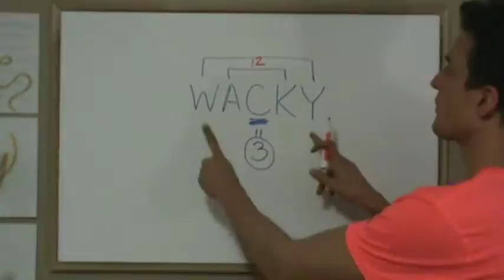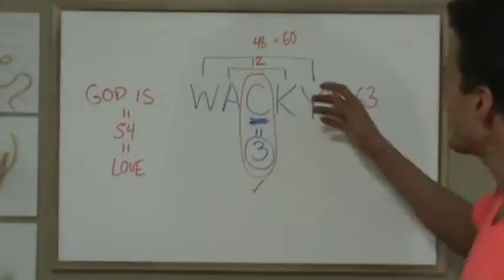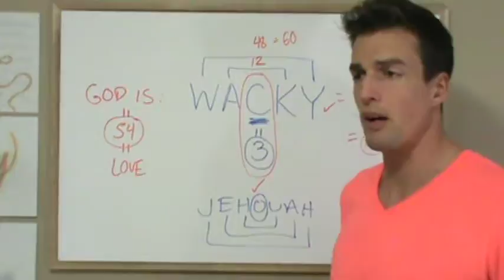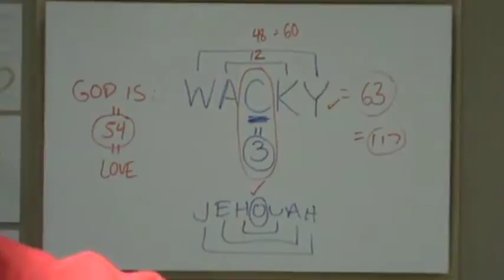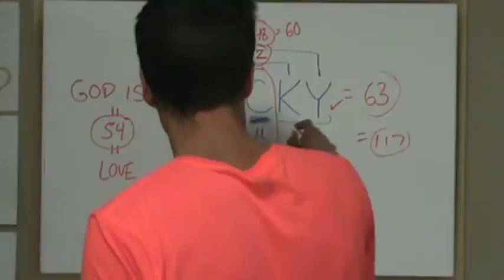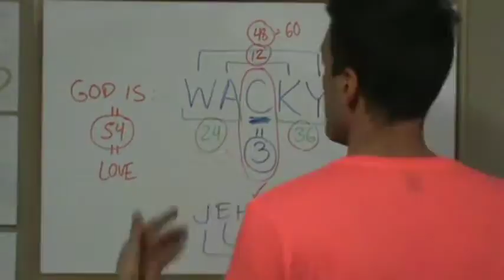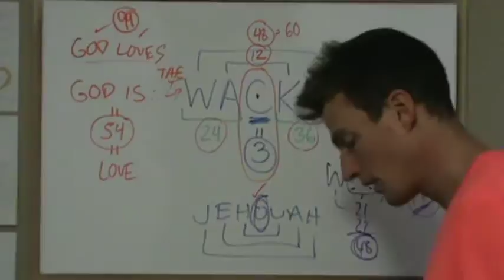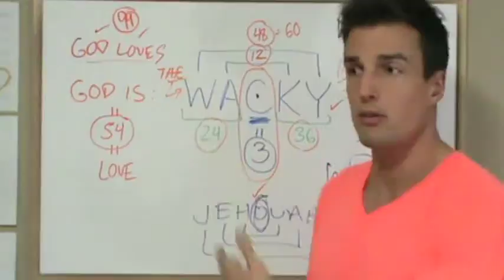M2U00747 Fast Quality, Jesus = 888